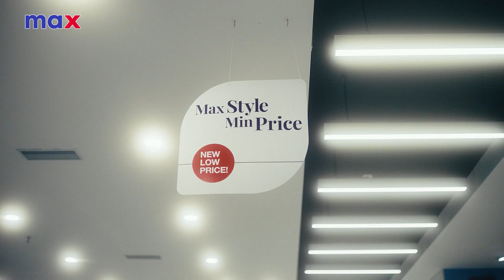തലയോലപ്പറമ്പ് ഏ ജെ ജോൺ സ്കൂളിൽ മോഡൽ ഇൻക്ലൂസീവ് സ്കൂൾ ആരംഭിച്ചു